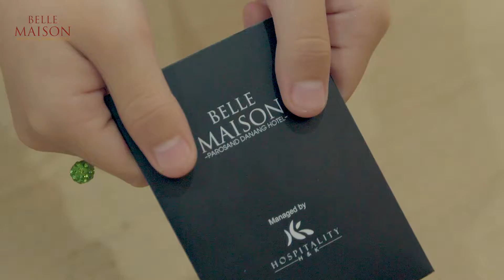Belle Maison Parosand Da Nang Hotel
Belle Maison Parosand Danang is located right by My Khe Beach and East Sea Park, delighting guests with the view of clear bay and the dynamic city.

The hotel design is inspired by the ever-changing nuances of light and artistic patterns, making it the most radiant spotlight by Danang coast.

BELLE MAISON PAROSAND DANANG
🏨 216 Vo Nguyen Giap street, Da Nang